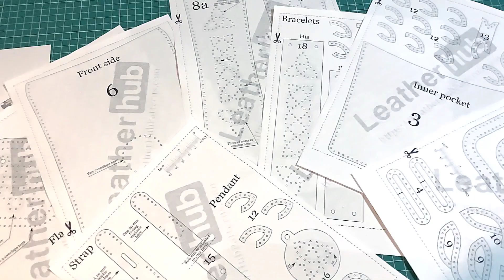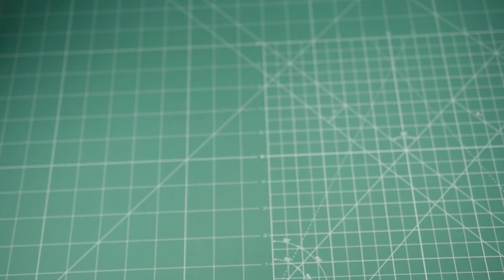Making leather Celtic knots without tooling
* Ever wanted to make Celtic knots but found leather tooling to be a bit beyond your skills? I guess we'll pull you out of this one as well.
* Get the pattern and a sharp cutter, some veg tan, a  Craftool diamond prong and some masking tape so you can start knitting right away. The pattern contains templates and instructions for the bag, two bracelets and a pendant for you and your lovely other half.
* There's a pocket inside for phones so you may not throw your keys right at your screen regardless of how much in a hurry you may be.
* Have you some boring bags that need a bit of adorning? Fine! The decorations can be applied to any bag by transferring the stitching holes and cutting knew pieces for the knots.
* Pro tip: Once it's done, don't show it until you're ready to part with it. The parting part may happen quicker than you're expecting it to.

Find us at any of the following links:

- Our Youtube channel - where all of our video tutorials can be found
- Our Etsy shop - to be added to favorites for offers and new stuff
- Our webpage - same as the above